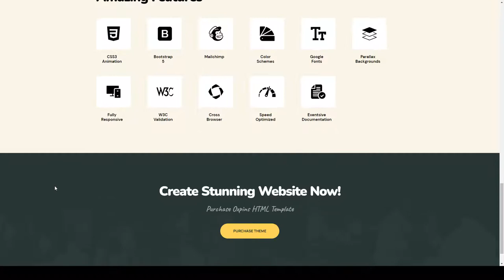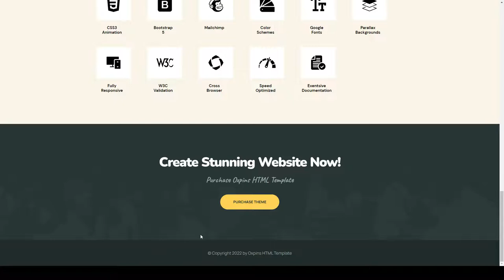Oxpins - Non Profit Charity HTML Template ngo nonprofit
Columns 4+

 Layout Responsive

 Tags charity, charity agency, charity foundation, charity template, church, donate, donation, fundraiser, fundraising, mosque, ngo, non-profit, nonprofit, organization, volunteer